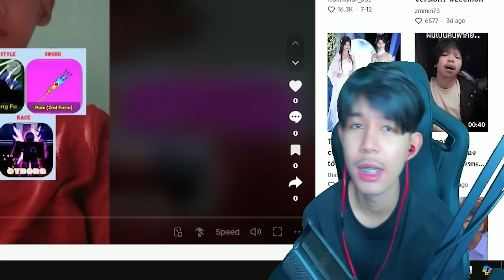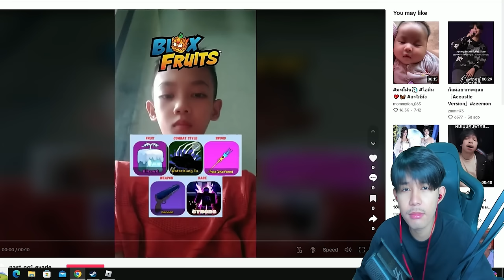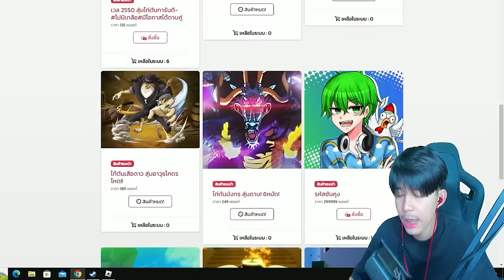ให้ FC สุ่มคอมโบใน TikTok โดนใจเกเรเฉย